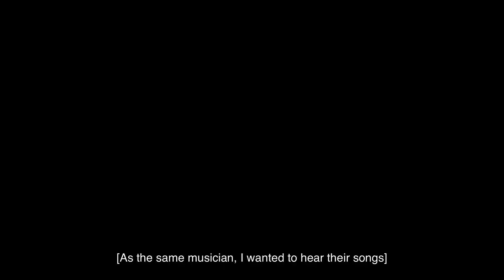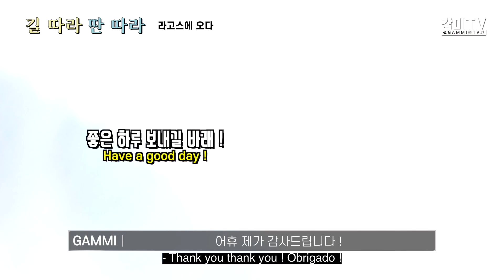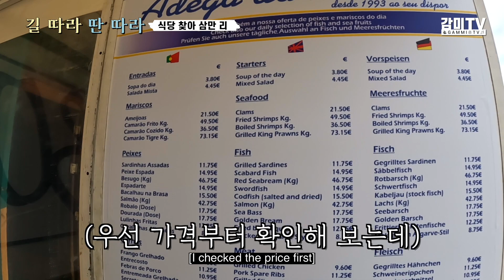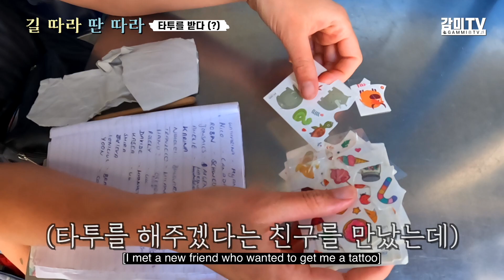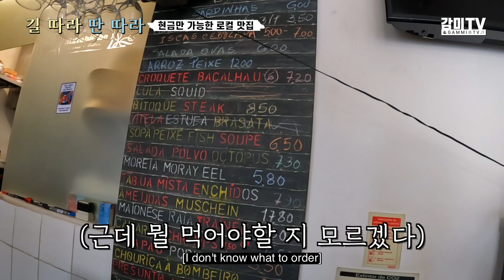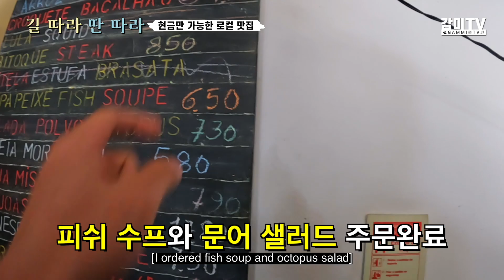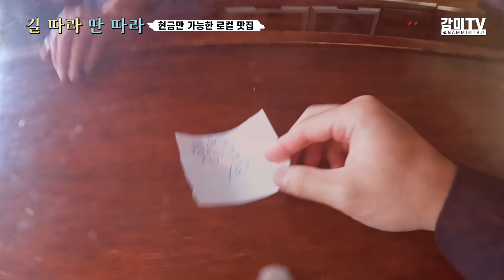골목마다 버스커로 가득한 작은 마을 - 🇵🇹 포르투갈 [길 따라 딴따라 EP20/SUB]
안녕하세요 ! GAMMI TV의 GAMMI 입니다
드디어 파로를 떠나 라고스에 도착했습니다 !
파로보다 더욱 활발한 도시인 것 같아요
현지인만 간다는 가성비 레스토랑에서 식사를 했어요 !
근데 특이하게 라고스에서는 길거리 어딜가나 버스커들을 볼 수 있어요 !
이 곳이 음악의 도시 아닐까요?
아참 ! 저는 방구석 가수이기도 합니다 !
각종 음원사이트에 GAMMI(감미)를 검색하시면, 제 노래를 들으실 수 있어요 !
여러분의 많은 관심을 부탁드려yo !
편집 : Final cut PRO
촬영 : GoPRO HERO 10 BLACK / DJI MINI 3 PRO